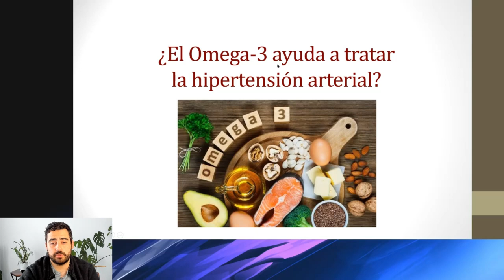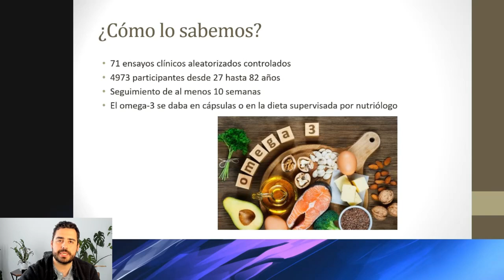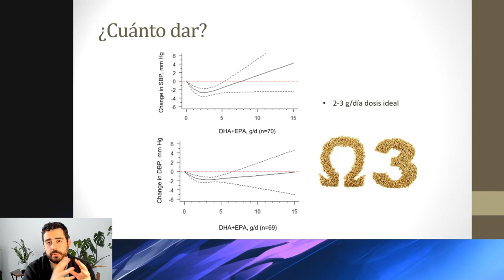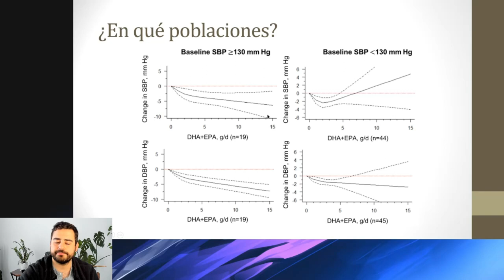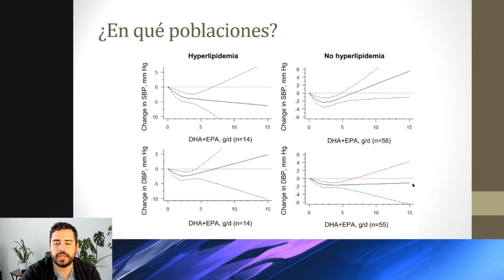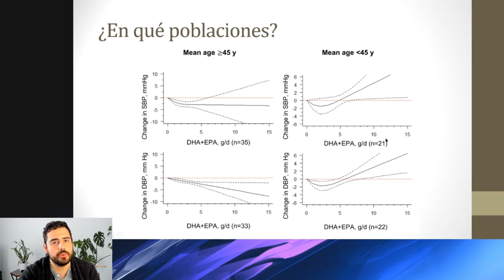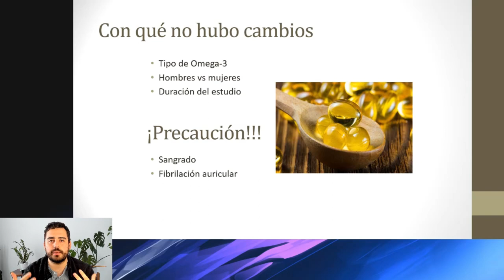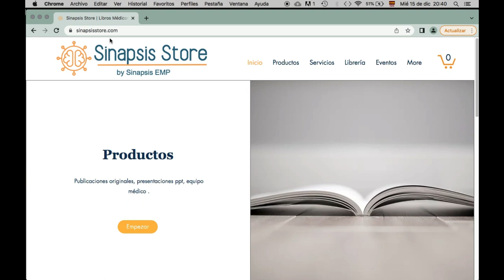¿Omega-3 tratamiento de la hipertensión?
En el artículo de hoy revisamos el uso de omega-3 para el tratamiento de la hipertensión arterial.